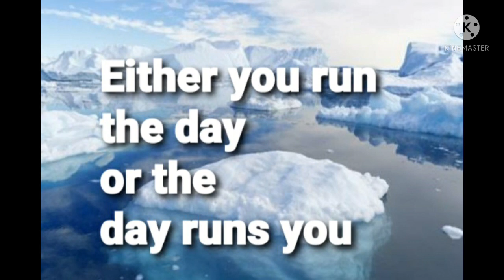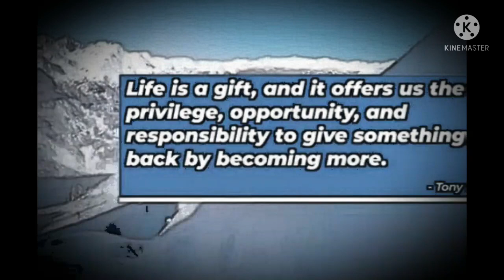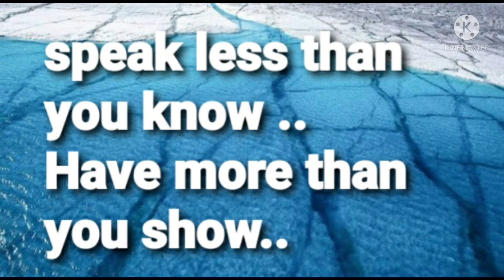📍Most Inspiring Quotes Of Life📍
Quotes Inspire us.